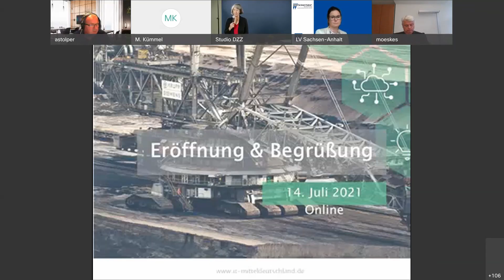11. Digitalisierungskonferenz: Grußwort Dr. Tamara Zieschang, Staatssekretärin im BMVI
Der Braunkohleausstieg bis 2038 steht fest. Für das Mitteldeutsche Revier bedeutet das: Es braucht Strategien und Projekte, um die betreffenden Gebiete zukunftsfähig zu gestalten. Die 11. Digitalisierungskonferenz „Digitalisierung und Strukturwandel“ widmete sich Wegen und Strategien, wie sich der Strukturwandel dank Digitalisierung bewältigen lässt.

Hier finden Sie den Mitschnitt zum Grußwort von Dr. Tamara Zieschang, Staatssekretärin Bundesministerium für Verkehr und digitale Infrastruktur (BMVI).